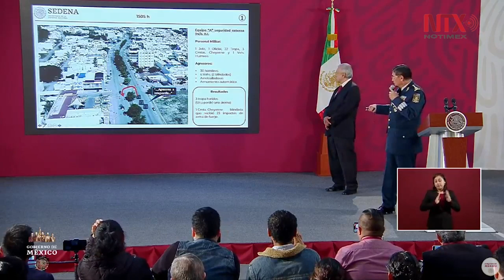El Secretario de la Defensa Nacional mostró las agresiones a uno de los elementos del ejército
El Secretario de la Defensa Nacional, mostró el video donde se observa a uno de los elementos del ejército con una pierna amputada tras las agresiones del grupo delictivo en Culiacán.